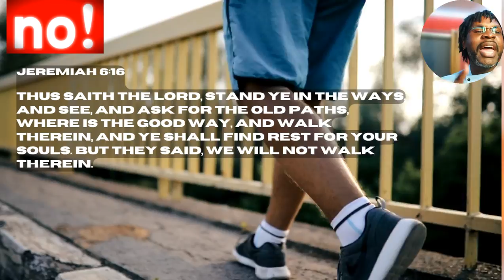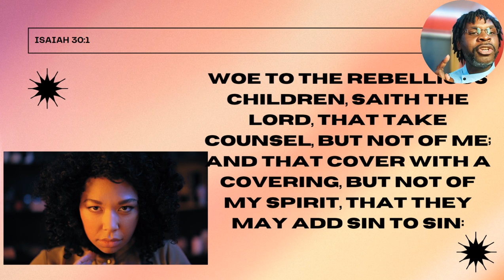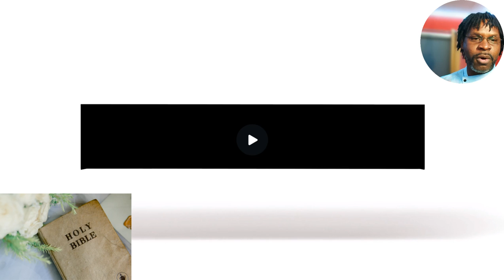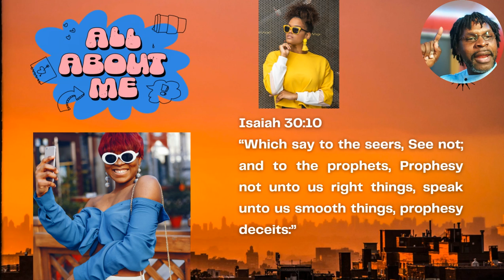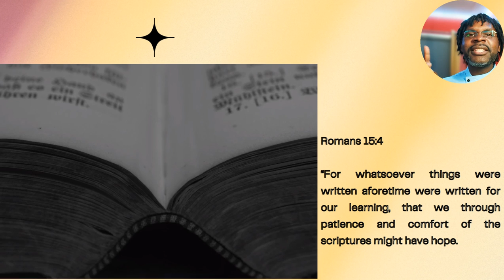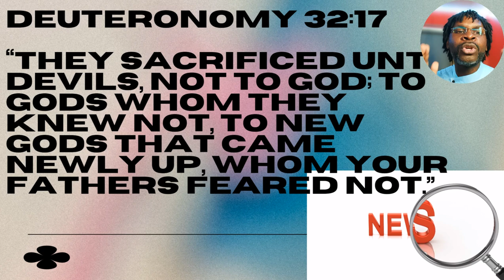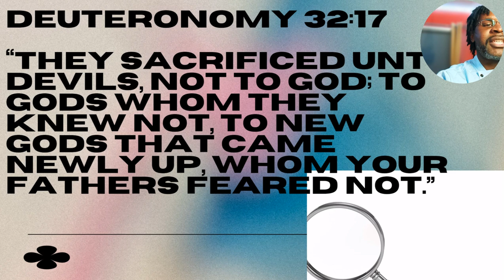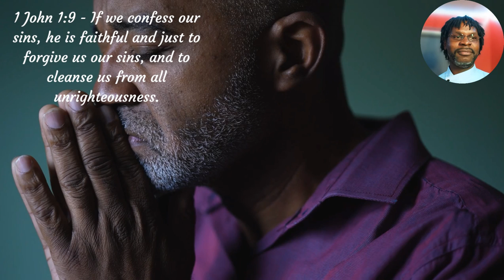The Pathway to Salvation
I'm so glad God has given us the pathway to salvation.
While there are some that think every pathway leads to God the Scriptures say otherwise.

Dedicated to SweetPea